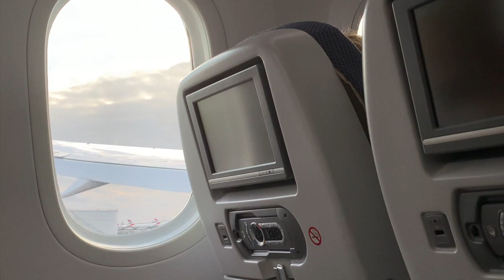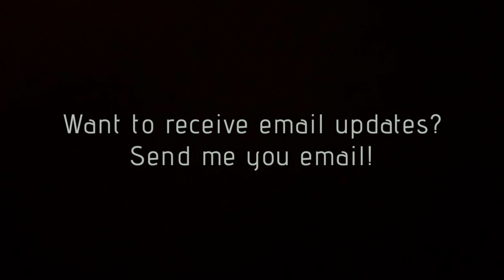Vlog | Flying Out | Plane Journey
Hey Everyone!

Due to new entry requirements to the US I had to provide a negative covid test result to be able to fly out. So I was able to postpone my flight from the 28th of December to the 30th of December at no additional cost! Hallelujah!

Praise God, there were no hiccups or complications with my travels and because of the negative test result I don't need to quarantine either!

Thank you so much for your prayers! Please continue to pray for Gods favour and grace to be on me. That through it all, my eyes would remain on Jesus!

Would you consider financially supporting me? Anything given goes toward things like my Africa trip and flights home to food and basic necessities! I would really appreciate anything given!

Every Blessing,

Naomi McLennan